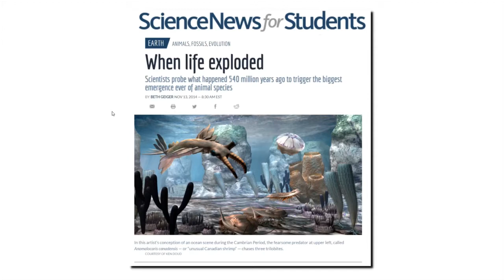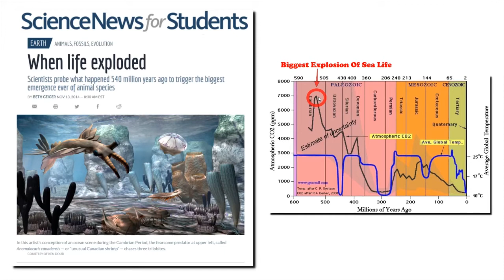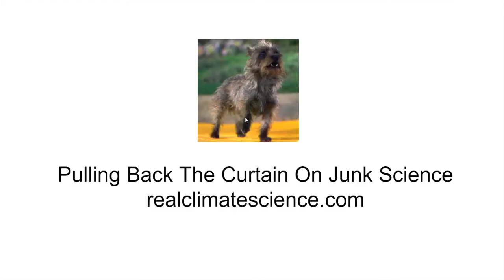Ocean acidification debunked by Tony Heller